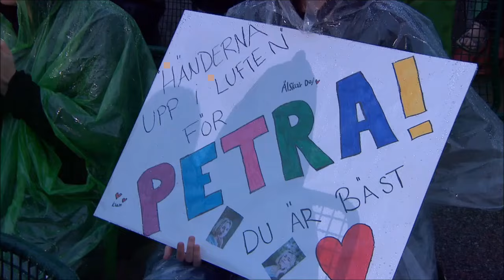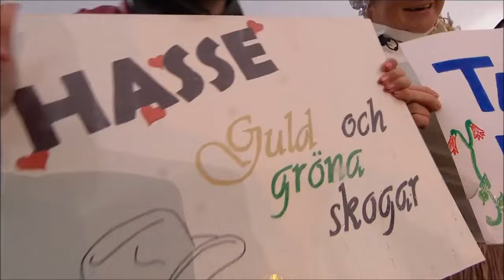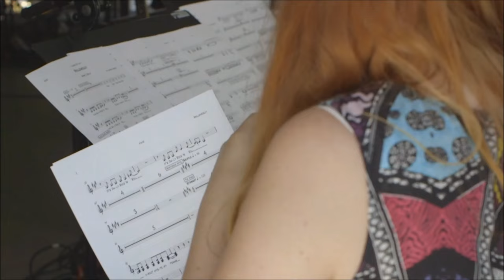Allsång på Skansen - sommaren 2015 - SVT - HD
Sammandrag av Allsången på Skansen sommaren 2015